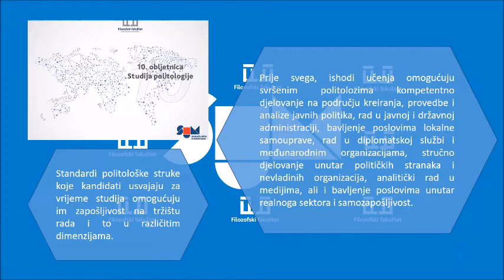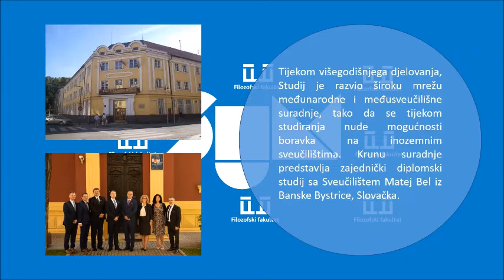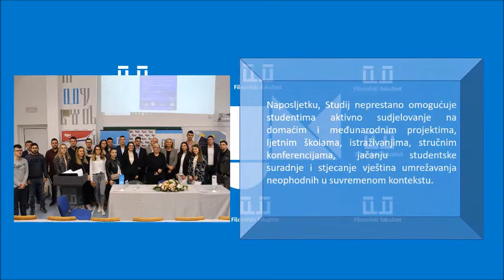Studij politologije na Filozofskom fakultetu Sveučilišta u Mostaru